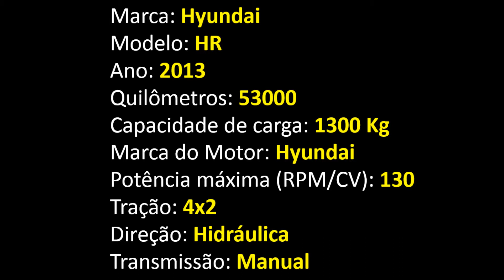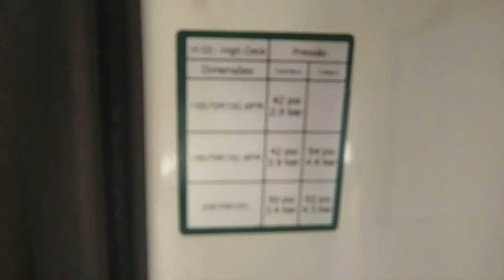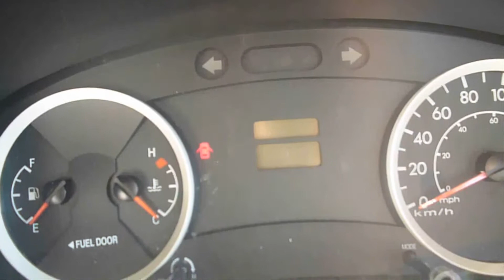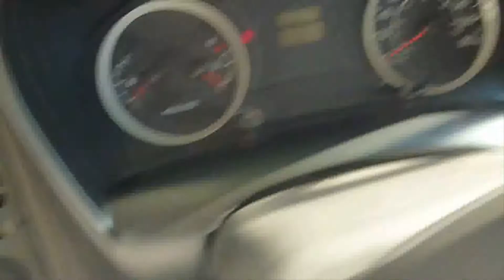Hyundai HR - No Chassis- Ano 2013 === VENDIDO ===